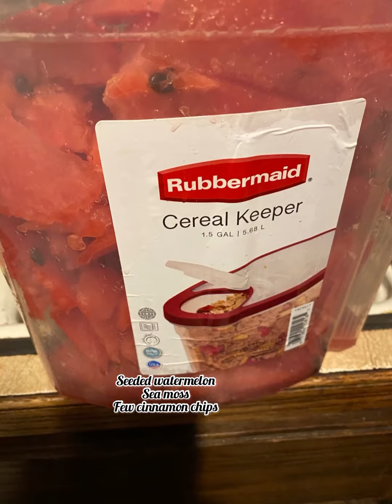Seeded Watermelon - Let’s Make A Drink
From beginning to end making a simple watermelon drink.

I start off by washing ANY fruits or vegetables I have with soap and rinsing thoroughly with water.  The knife I use is super sharp and can cut through bone.  I like sharp knives.

I cut straight down middle and cut again n again.  Put meat of melon into vita mix with sea moss and a few cinnamon chips.  Put lid on, turn it on and beat then pour into your glass.  Chill if needed.

If stored drink until next day or day after, shake it up before drinking (or vigorously stir)

Comments?